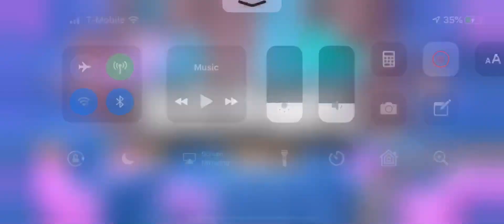Crazy gameplay with El Primo!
Heading towards that 200 trophy mark with El Primo!